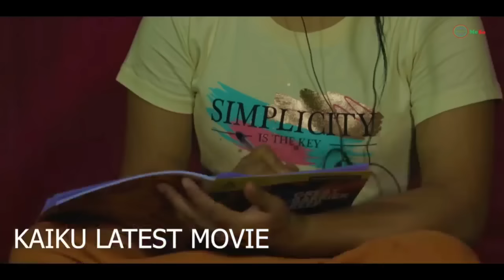YUU THAKTABAGI AWABA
WANGMA WANGMADA II FOR CHARITY PLEASE CONTACT 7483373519/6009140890